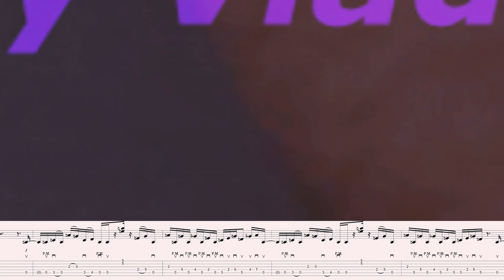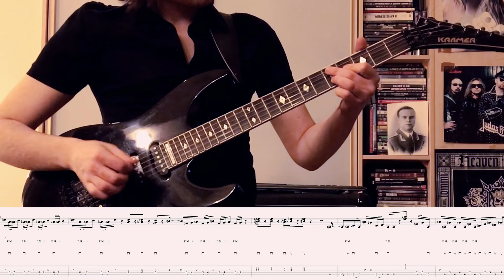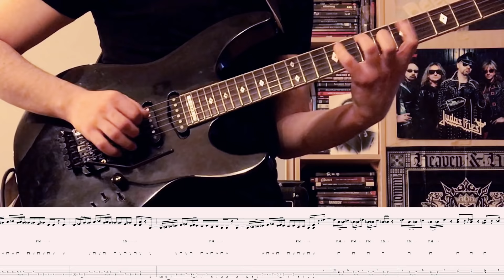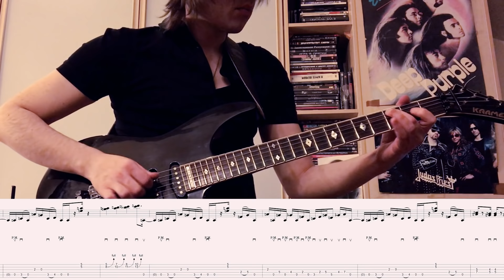🔴 DAVID LEE ROTH & JASON BECKER - It's Showtime + Tabs | Guitar Cover by Vladi Lunev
Cover songs It's Showtime (vocalist David Lee Roth and guitarist Jason Becker) of the electric guitar by Vladi Lunev. Enjoy watching!

Album: A Little Ain't Enough

Electric guitar & FX: Kramer pacer '87; Line 6 POD HD Pro-X; Marshall JCM 2000 Dual Super Lead &amp; VHT 4Х12 CEL; Shure SM 57
Soundcard: Alesis IO2 Express

Hi, my name is Vladimir Lunev, I'm a professional guitarist and composer from Moscow. Feel free to write for cooperation in the social networks listed on the channel:

Who is David Lee Roth?
David Lee Roth is an American rock vocalist, musician, songwriter, actor, author, and former radio personality. In 2007, he was inducted into the Rock and Roll Hall of Fame. Roth is best known as the original (1974–1985) and current (2006–present) lead singer of hard rock band Van Halen. He is also known as a successful solo artist, releasing numerous RIAA-certified Gold and Platinum albums. After more than two decades apart, Roth re-joined Van Halen in 2006 for a North American tour that became the highest grossing in the band's history and one of the highest grossing of that year.